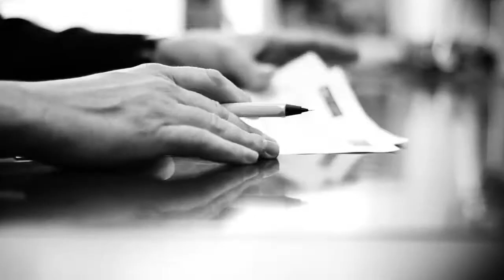Felicitació institucional any nou 2014